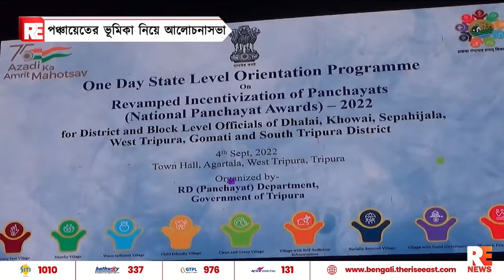পঞ্চায়েতের ভূমিকা নিয়ে আলোচনা সভা